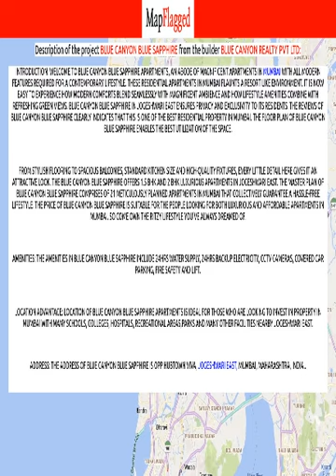Mumbai | Blue Canyon Blue Sapphire by Blue Canyon Realty Pvt at Jogeshwari East | MapFlagged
📚 Video Chapters:
0:00 Project Introduction
0:10 Project Price
0:25 Project Name
0:30 Project Address
0:35 Project Description
0:45 Project Amenities
0:50 Project Builder Description
0:55 Project Key Places
1:00 Subscribe to MapFlagged!

📣 Following is the detail of Blue Canyon Blue Sapphire, a project by Blue Canyon Realty Pvt Ltd:
Introduction: Welcome to Blue Canyon Blue Sapphire Apartments, an abode of magnificent Apartments in Mumbai with all modern features required for a contemporary lifestyle. These Residential Apartments in Mumbai flaunts a resort like environment. It is now easy to experience how modern comforts blend seamlessly with magnificent ambience and how lifestyle amenities combine with refreshing green views. Blue Canyon Blue Sapphire in Jogeshwari East ensures privacy and exclusivity to its residents. The reviews of Blue Canyon Blue Sapphire clearly indicates that this is one of the best Residential property in Mumbai. The floor plan of Blue Canyon Blue Sapphire enables the best utilization of the space.
From stylish flooring to spacious balconies, standard kitchen size and high-quality fixtures, every little detail here gives it an attractive look. The Blue Canyon Blue Sapphire offers 1.5 BHK and 2 BHK luxurious Apartments in Jogeshwari East. The master plan of Blue Canyon Blue Sapphire comprises of 21 meticulously planned Apartments in Mumbai that collectively guarantee a hassle-free lifestyle. The price of Blue Canyon Blue Sapphire is suitable for the people looking for both luxurious and affordable Apartments in Mumbai. So come own the ritzy lifestyle you’ve always dreamed of.
Amenities: The amenities in Blue Canyon Blue Sapphire include 24Hrs Water Supply, 24Hrs Backup Electricity, CCTV Cameras, Covered Car Parking, Fire Safety and Lift.
Location Advantage: Location of Blue Canyon Blue Sapphire Apartments is ideal for those who are looking to invest in property in Mumbai with many schools, colleges, hospitals, recreational areas,parks and many other facilities nearby Jogeshwari East.
Address: The address of Blue Canyon Blue Sapphire is Opp Hubtown Viva, Jogeshwari East, Mumbai, Maharashtra, INDIA..

🏥 Nearest Hospitals to this Project:
Swapnapurti Hospital
Municipal Hospital
General Hospital
Dr. Bhave Hospital
Azad Hospital

✒️ Nearest Schools to this Project:
Sudarshan English High School
Swami Samarth High School
Pant Samarth Vidya Mandir
Optimistic Kids Prefer School

🍕 Nearest Restaurants to this Project:
Aarambh Meet and Eat
Swastik Party Hall
Sasural
Order Ghetly
Zhakaas Biryani & More.

🚃 Nearest Train Stations to this Project:
Ram Mandir Railway Station East
Jogeshwari Railway Station West-Entrance 1
Ram Mandir Railway Station West
Ram Mandir
Jogeshwari Railway Station

🏬 Nearest Shopping Malls to this Project:
Satellite Shopping Centre
Sani Shopping Centre
Prensons Shopping Center
J K Soap Bazar
Pantaloons-Casio

🌼 Nearest Parks to this Project:
BMNC Garden
Oberoi Splendor's Playground
Indira Gandhi Nana Nani Park
Major Sandeep Unnikrishnan Udyan
Shamnagar Talao-Jogeshwari

🎥 Nearest Movie Theaters to this Project:
Movietime Cinemas-the Hub Mall
Inox Holidays
Ramnord Research Laboratories Private Limited
Movie Time
24 Karat Multiplex

☕ Nearest Cafes to this Project:
Central Juice & Snacks
Chophouse Deli
Cafe Coffee Day
Gloria Jean's Coffees
Ice Cream Works

🏢 Nearest Stores to this Project:
Ganesh Stores
Santosh Hair Cutting Saloon
Mayur Stationery & General Stores
Shree Trimurti General Dairy Farm
Swami Samarth Alpoahar Kendra

➕ Nearest Doctors to this Project:
Dr Shilpa J Rambhiya
Darshana Clinic
Dr Samir D Chavan
Samarth Clinic
Dr Abhishek Deepak Shinde